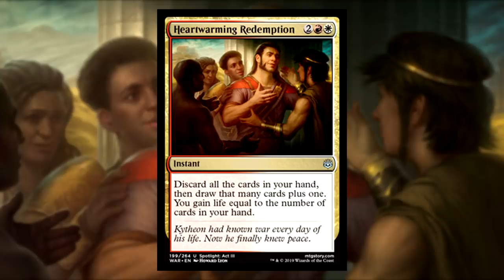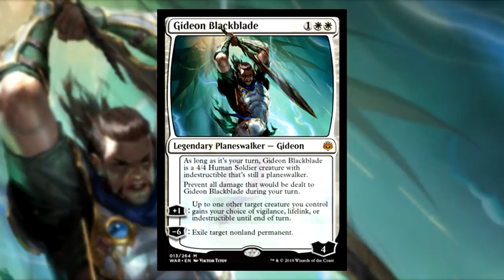What's Happening with Gideon Jura? | Magic: The Gathering Lore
Gideon Jura is the founder of the Gatewatch; a heroic Planeswalker aligned to White Mana with a stubborn sense of justice. Gideon Jura has explored a tragic development with a backstory full of defeat and loss. As a main character in Magic: The Gathering, Gideon is a fan favorite for those who fancy themselves as lawful good. How has Gideon's story evolved? Where will it go now?

We explore the history of this character and the events which carved out the unique niche Gideon holds in the MTG Universe. From his tragic origins, to a heroic sacrifice, we breakdown everything that makes Gideon tick. We also explore what happened to Gideon Jura during the War of the Spark and if this character will have a future.